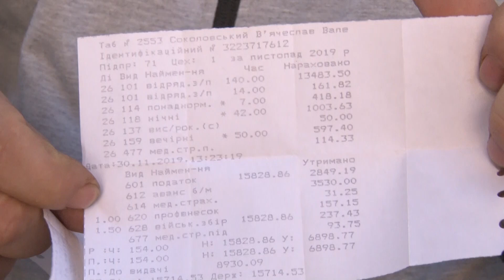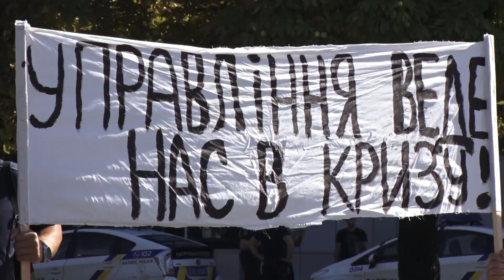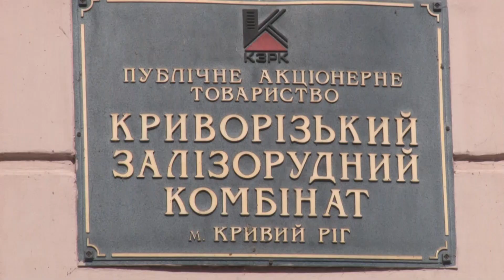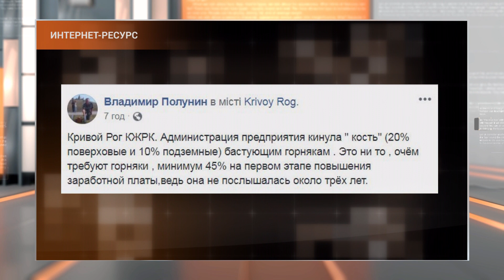Підземні акції та мітинги біля адмінбудівлі КЗРК - хронологія протестного тижня в Кривому Розі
Протестний тиждень у Кривому Розі. Підземні акції на всіх шахтах КЗРК. Щоденні мітинги біля адміністрації Кривбасзалізрудкому. Вимога до менеджменту - гідна зарплата і безпечна праця. Хронологію протесту простежив Іван Проводов.